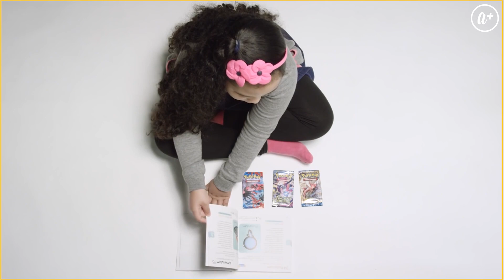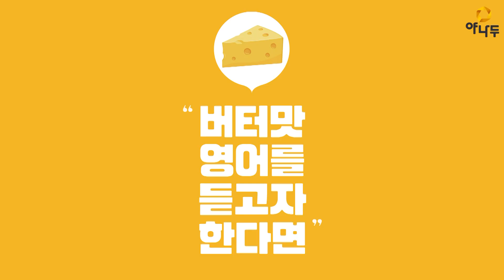[영어듣기] 내가 이러려고 돈💰 번다! | ‘~에 돈을 쓴다’ 원어민들은 이렇게 말하죠! l 야나두 l 영어회화 l 하루10분영어 l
원어민이 쓰는 진짜표현 배우기!

★오늘의 표현★
~에 돈을 쓴다
Spend money on

저는 주로 돈을 쇼핑하는 데 써요.
I usually spend my money on shopping.

저는 주로 돈을 먹는 데 써요.
I usually spend my money on eating.

★학습tip: 원어민이 쓰는 영어표현에 귀 쫑긋 → 잘 들릴 때 까지 반복!

영어, 언제까지 식상한 표현들만 배울꺼야? 야나두 10분영어